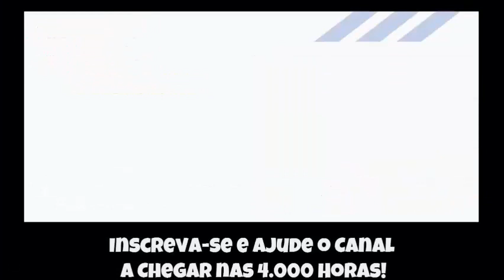🔵 Mega Moemon [Emerald] #1 - Início da Jornada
Contribua para o Canal Crescer, doe pelo PIX:
▬▬▬▬▬▬▬▬▬▬▬ஜ۩۞۩ஜ▬▬▬▬▬▬▬▬▬▬▬▬▬
▬▬▬▬▬▬▬▬▬▬▬ஜ۩۞۩ஜ▬▬▬▬▬▬▬▬▬▬▬▬▬
▬▬▬▬▬▬▬▬▬▬▬ஜ۩[ TAGS]۩ஜ▬▬▬▬▬▬▬▬▬▬▬▬▬